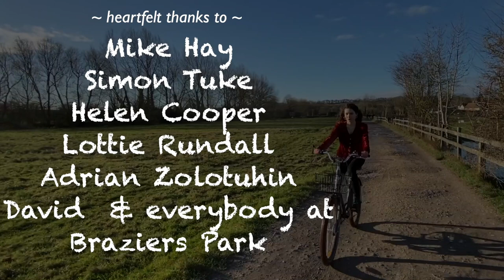'Chega de Saudade' performed by Pandora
Recorded and filmed on a freezing cold day in December, 2020, this was the first performance by the new group, 'Pandora'.

Pandora Dewan ~ vocals
Pete Oxley ~ guitar
Raph Mizraki ~ bass
Keith Fairbairn ~ drums